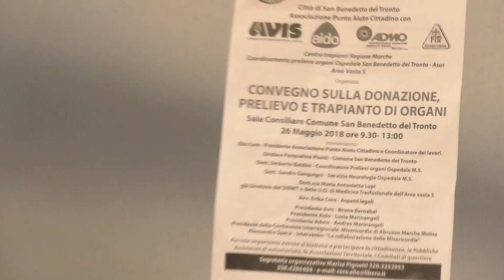jant ELIO CORE